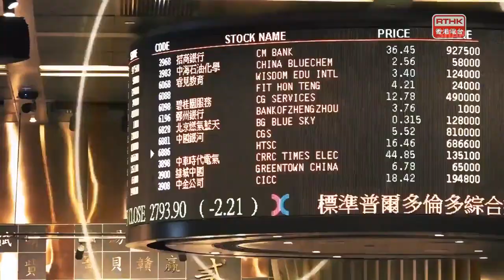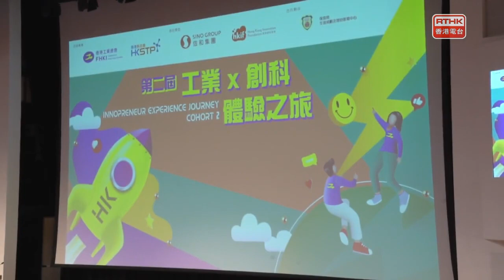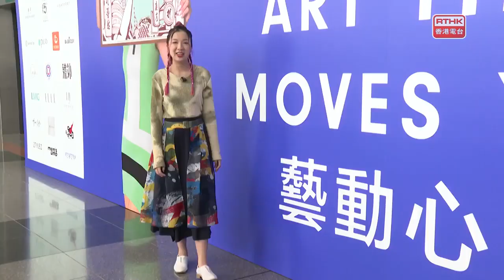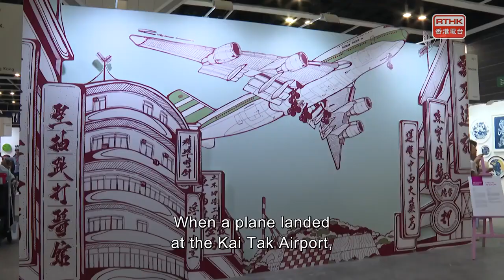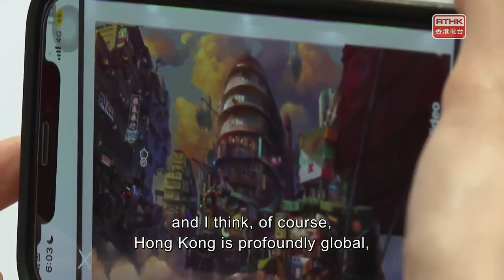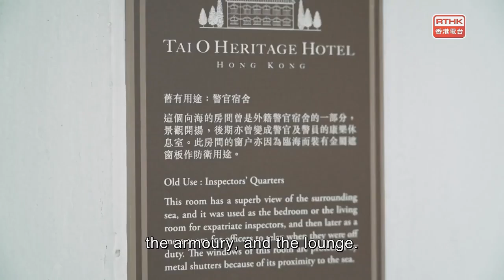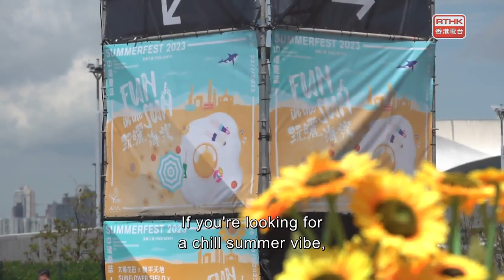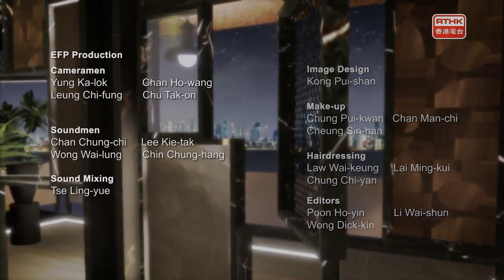徐頴堃 Erica - Vibrant Hong Kong：Episode 4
#4 Studio interview:
Part 1 : New wave of Industrialisation in Hong Kong
Guest : Dr Sunny Chai
Chairman of the Federation of Hong Kong Industries
Chairman of Hong Kong Science and Technology Parks

Part 2 : Japanese rice wine culture and sake pairing options
Guest : Ken Chan, Sake Specialist

Features:
-Interview of Prof Sun Dong (Secretary for Innovation, Technology and Industry of HKSAR) on supportive measures and policies for this new phase of industrialisation
-Hong Kong Affordable Art Fair highlights
-Tai O Heritage Hotel and its surrounding scenic spots
-The story of Hong Kong Claypot Rice
-Summerfest 2023 brief

工作聯絡:
天下一將士藝人有限公司旗下藝人